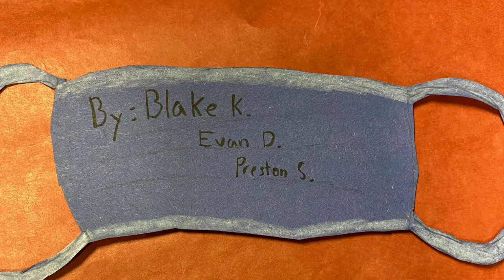#3 Stop Motion Free to Choose! Dec 13, 2021 at 8 52 AM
Oak Crest Middle Pavlovich Cartooning Class